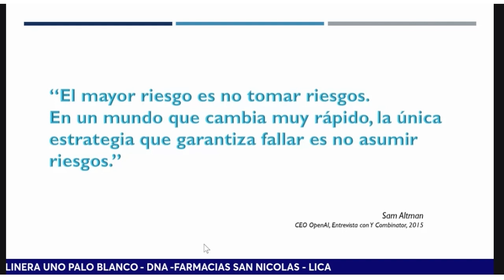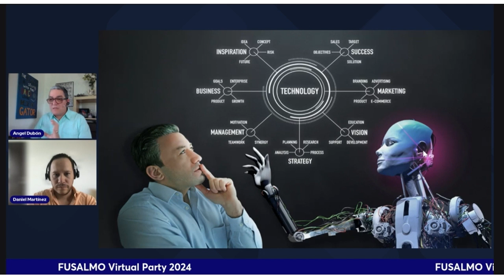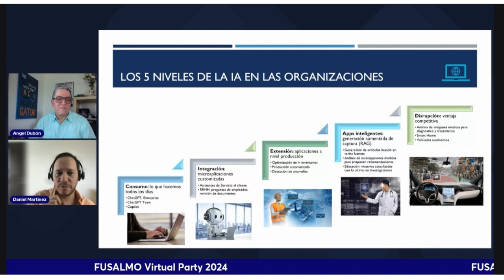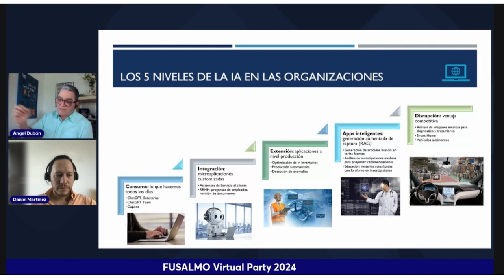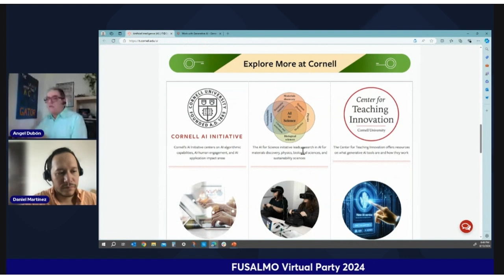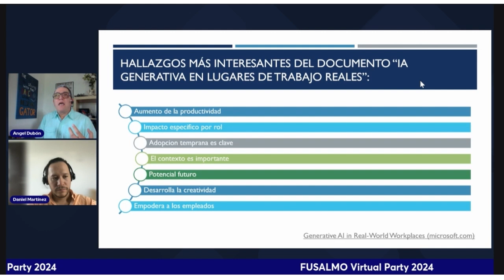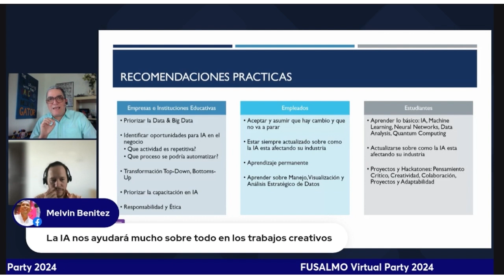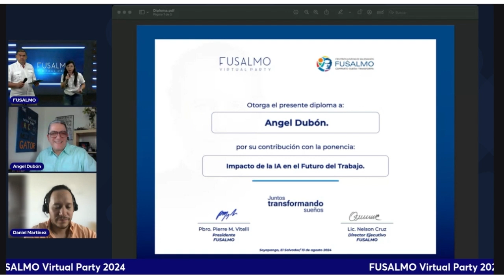Impacto de las I.A en el futuro del trabajo con Ángel Dubón y Daniel Martínez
Ángel Dubón (director de Future & Global Skills en Microsoft Worldwide Learning) junto con Daniel Martínez  (CEO y fundador de InteVolution), brindaron una charla sobre el impacto que tendrá la I.A en los trabajos.
Entre los puntos destacados de la charla se encuentran:

1-Demanda de talento
2-Power users
3-Charlas con expertos
4-Papel de las organizaciones e instituciones educativas
5-Recomendaciones